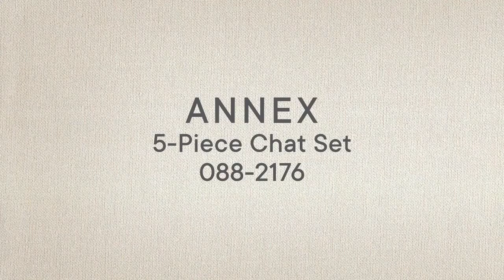Video Canadian Tire CANVAS 2021 Annex